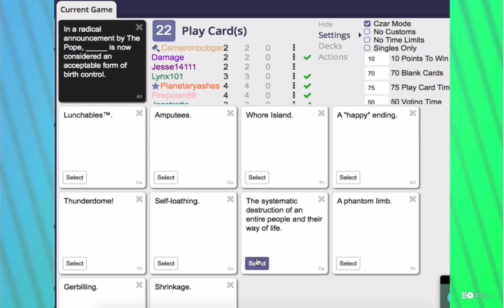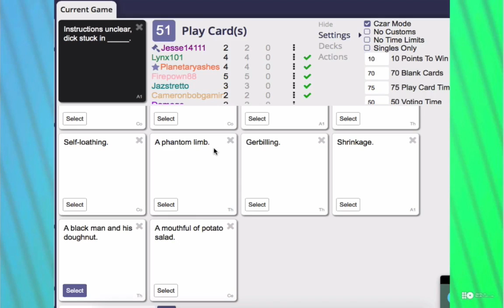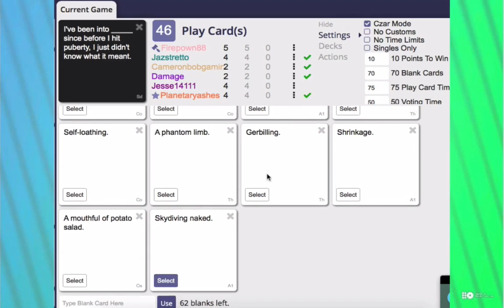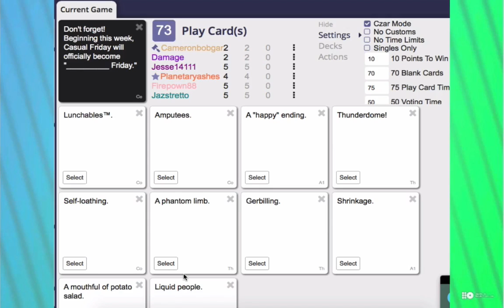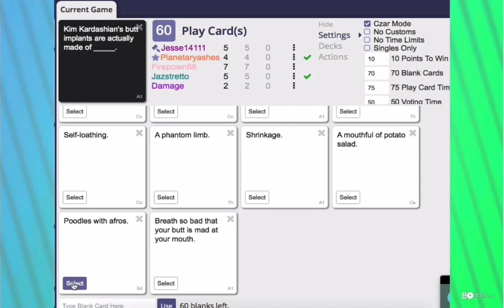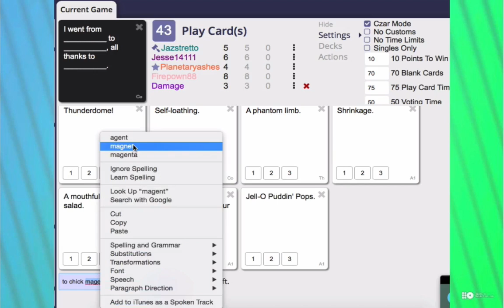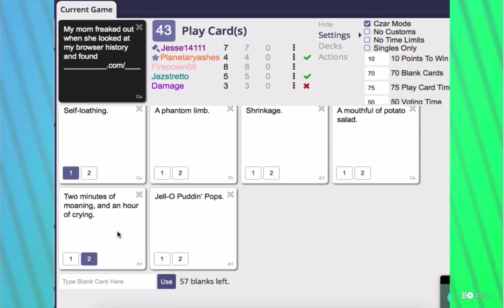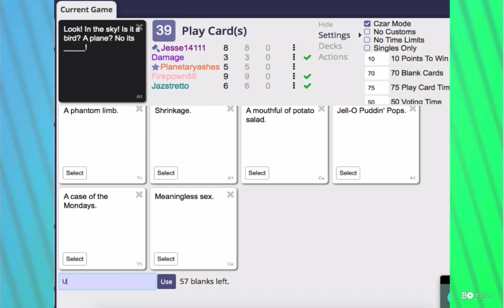Funny Gameplay Cards against humanity Part 7[Windows/Mac]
Colonel Phoenix, firepower and jesse (LJ's adventures),
Lynx101, Mr Damage, jazstretto and CJB gaming, are playing Cards Against Humanity Were we Make a funny sentences with the black card

Title song: Finale - Single By Madeon.